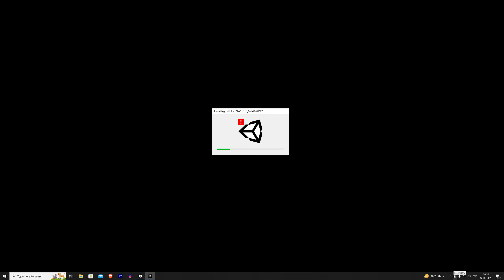Space Reign Gameplay Walkthrough Part - 1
We're playing Space Reign in this video. In this part, we'll be playing through the levels and covering everything that's important.

About the game - An indie space-sim and strategy game featuring ship and fleet combat mixed with management of a private space corporation. Claim sectors for your faction and raise its influence in the near-future, where resource exploiting corporations are in a state of constant conflict over territory control.

Title -  Space Reign Gameplay Walkthrough Part - 1